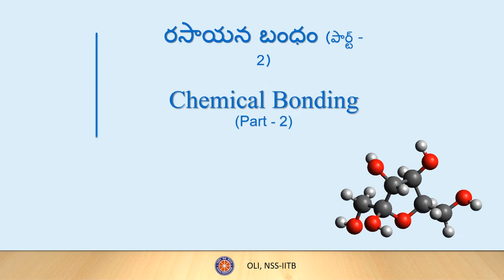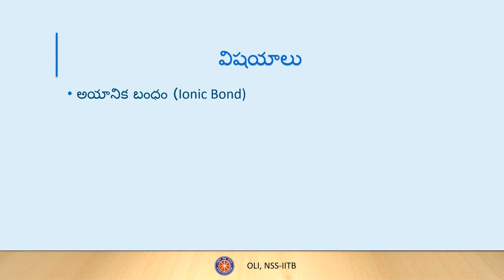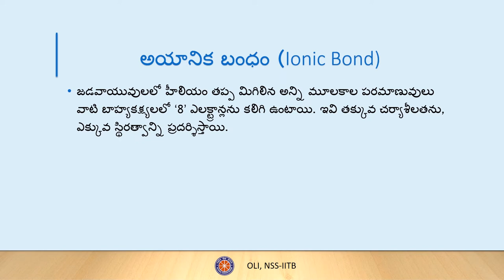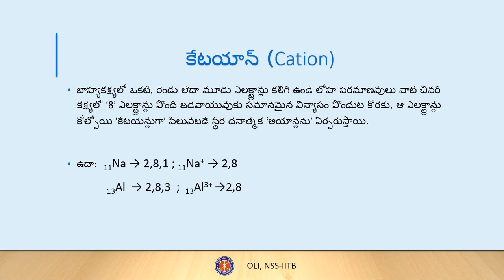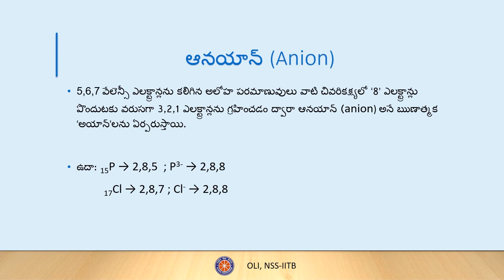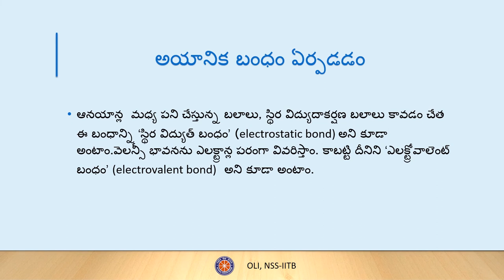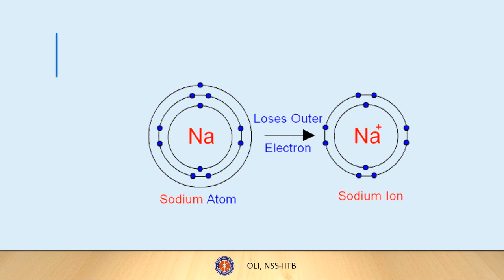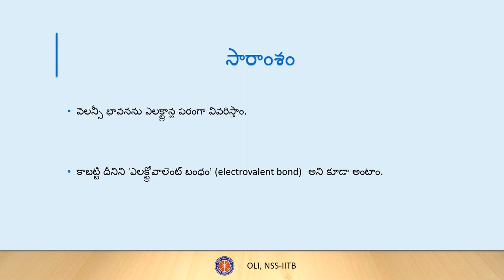రసాయన బంధం పార్ట్ ౨ (Chemical Bonding Part 2) - Class 10 - Telugu Science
In this video you will learn about Ionic Bonds and the Formation of Ionic bonds.

Taught by: Rohan Abhishek
Reviewed by: Mohana Madhumita Pokkuluri